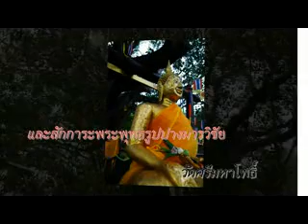วัดต้นศรีมหาโพธิ์ จ.ปราจีน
ต้นโพธิ์ศรีมหาโพธิ  อยู่ที่วัดต้นโพธิ์ศรีมหาโพธิ  ตำบลโคกปีบ อำเภอศรีมโหสถ  จากตัวเมืองปราจีนไปตามถนนสุวินทวงศ์ (ทางหลวงหมายเลข 319) ระยะทางประมาณ 22 กิโลเมตร แล้วแยกขวามือเข้าไปอีกประมาณ 1 กิโลเมตร  เป็นต้นโพธิ์ขนาดใหญ่ วัดโดยรอบประมาณ 20 เมตร  สูงประมาณ 30 เมตร สันนิษฐานว่าเป็นหน่อจากต้นพระศรีมหาโพธิ์ สถานที่ตรัสรู้จากพระพุทธคยา ประเทศอินเดีย ซึ่งนำเข้ามาปลูกเป็นต้นแรกเมื่อประมาณ 2,000 ปี ถือว่าเป็นสัญลักษณ์ของจังหวัดปราจีนบุรี

The Peepul Tree (Bodhi Tree) at Wat Ton Pho Si Maha Pho
This tree, the oldest and largest in the country, is located in Wat Ton Pho Si Maha Pho, Tambon Khok Pip, Si Mahosot District. From Prachin Buri town, take Highway No. 319 for 22 kilometres, turn left for one kilometre.

It has been recorded that 2,000 years ago the seedling stock of this Bodhi tree, under which Lord Buddha had sat during his enlightenment, was brought over from Bodhgaya, India. Thereafter, the branch was planted at Wat Ton Pho Si Maha Pho. This Bodhi tree has been the symbol of Prachin Buri.  The tree is about 20 metres in circumference, and about 30 metres high.